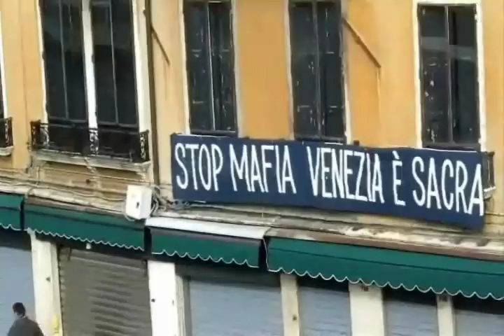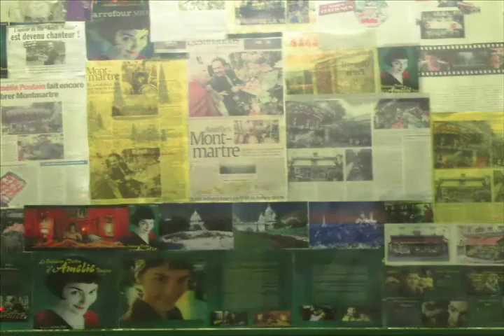around europe 2014